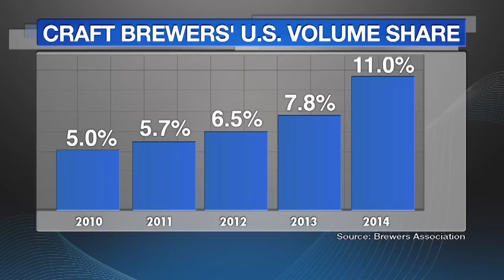Craft Brewers Clink Glasses With Big-Beer Peers and Private Equity Amid Continued Growth Spurt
These are frothy times for craft beer as more brewers reach out to big-beer industry peers as well as private equity investors to help foot the tab for expansion. While Budweiser and Bud Light are still the top U.S. sellers, craft is quickly gaining ground and is now the fastest-growing part of the beer market. Recent deals include Firestone Walker joining forces with Duvel, of Belgium, and Lagunitas selling a 50% stake to Heineken. Global No. 1 AB InBev has led the buying spree, starting with Chicago's Goose Island in 2011. Buyout shops are also stepping in, taking stakes in SweetWater of Atlanta and Uinta of Salt Lake City. So far this year, there have been eight U.S. craft deals and one in the U.K., with more expected as the sector continues to wow.